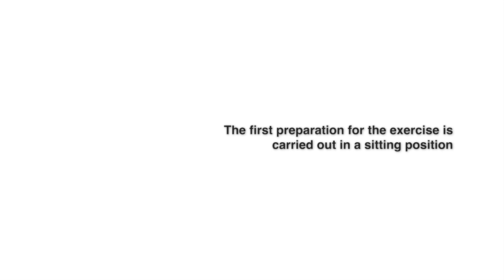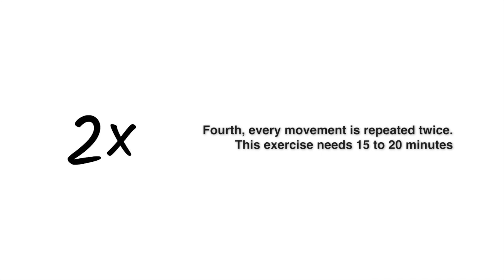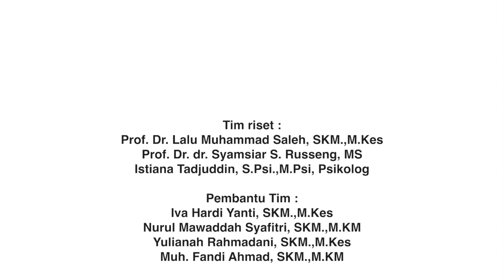TEKNIK RELAKSASI OTOT PROGRESSIF (OUTPUT RISET INVITASI PRODUKTIF (RISPRO) INVITASI LPDP-UNHAS)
Video ini merupakan output dari Riset Invitasi Produktif (RISPRO) LPDP dengan judul "Model Intervensi Pengendalian Kelelahan Psikologis pada Karyawan Air Traffic Controller di Indonesia untuk meningkatkan Derajat Kesehatan, Produktivitas dan Kualitas Hidup di Tempat Kerja".

Tim Riset :
1. Prof. Dr. Lalu Muhammad Saleh, SKM., M.Kes
2. Prof. Dr. dr. Syamsiar S Russeng, MS
3. Istiana Tadjuddin, S.Psi., M.Psi., Psikolog

Pembantu Tim :
1. Iva Hardi Yanti, SKM., M.Kes
2. Nurul Mawaddah Syafitri, SKM., M.KM
3. Yulianah Rahmadani, SKM., M.Kes
4. Muh. Fandi Ahmad, SKM., M.Kes

Pengisi Suara:
Annisa Mauliana Akbar

Model:
Dirnah Akirah
Rayhana Adhifa Muqarramah

Editor:
Yoga Pratama

Terima kasih kepada:
LPDP RI
Direktorat Jenderal Perhubungan Udara
AirNav Indonesia
LPPM Unhas
FKM Unhas
AirNav wilayah Cabang Makassar, Surabaya, Bandung, Denpasar, Kupang dan Lombok
IATCA Cabang Makassar, Surabaya, Bandung, Denpasar, Kupang dan Lombok